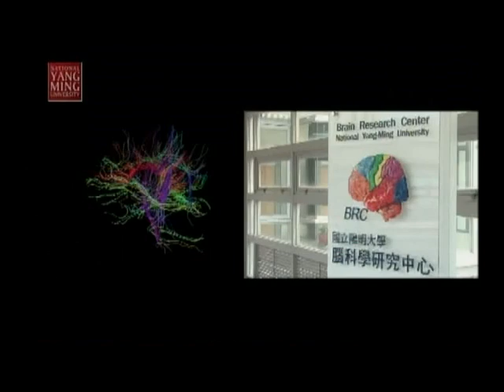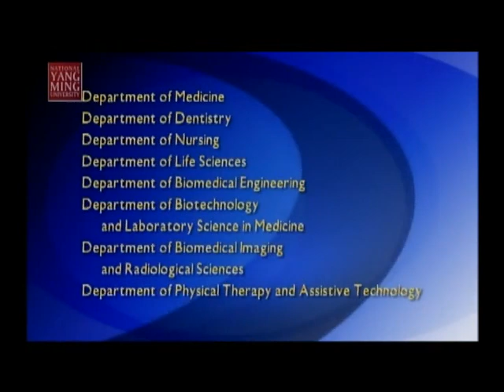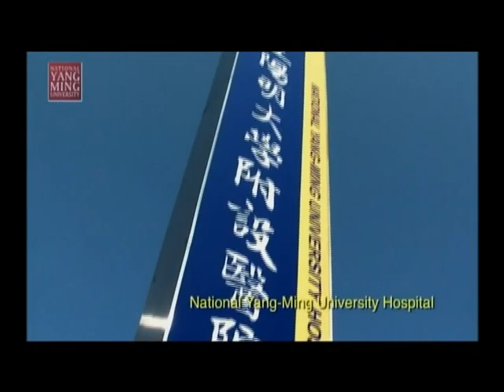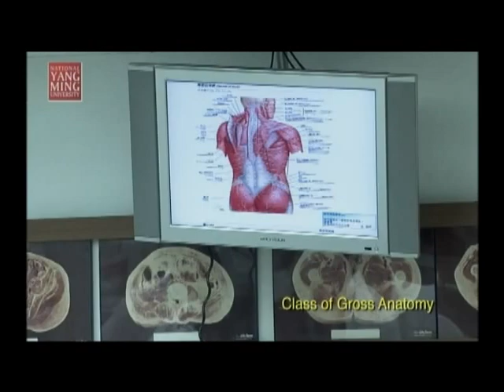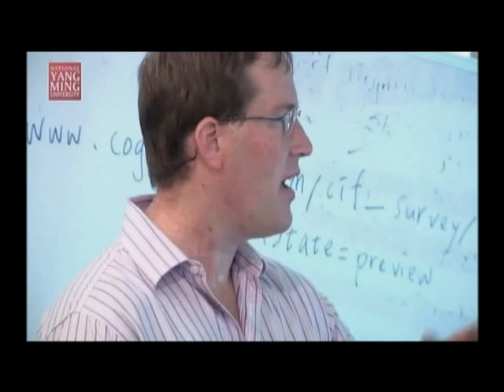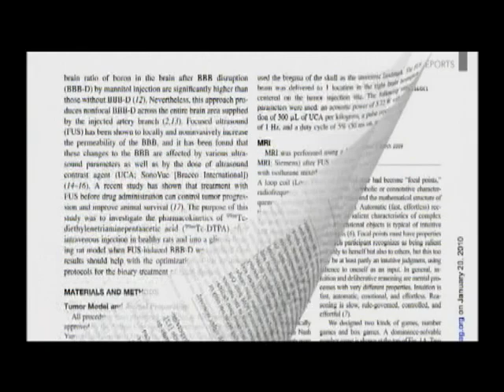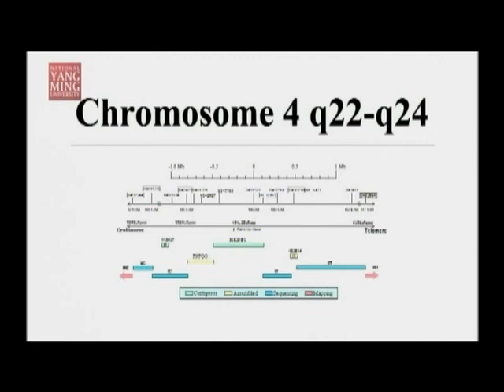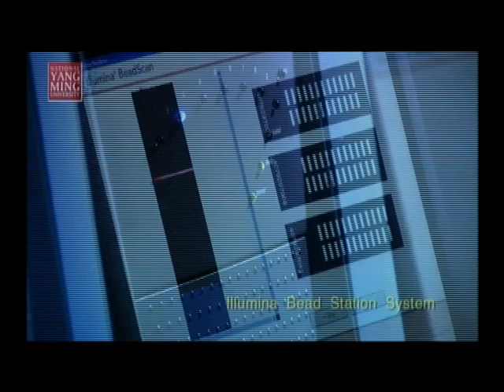Yang Ming University